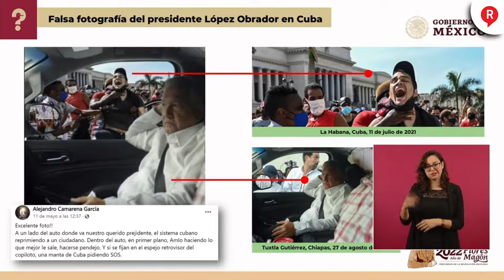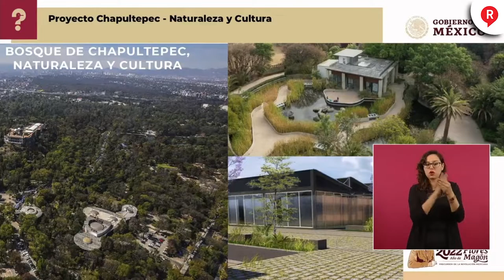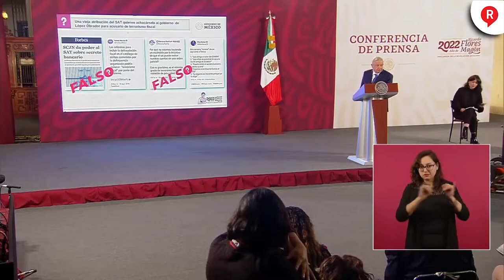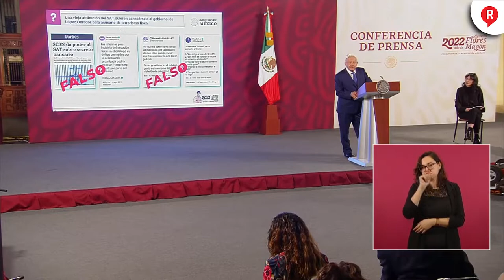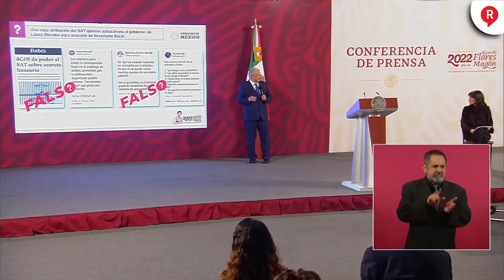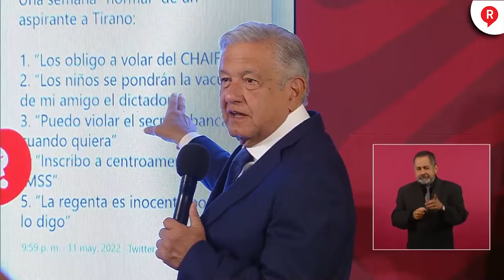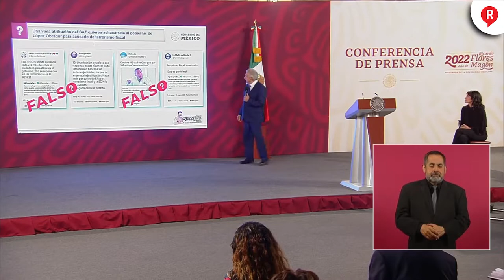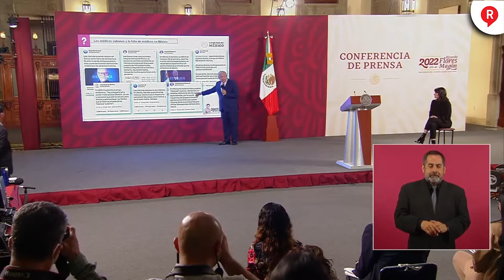¿QUIÉN ES QUIEN? Estos son los Comunicadores y Medios mentirosos de la semana 18 de Mayo de 2022